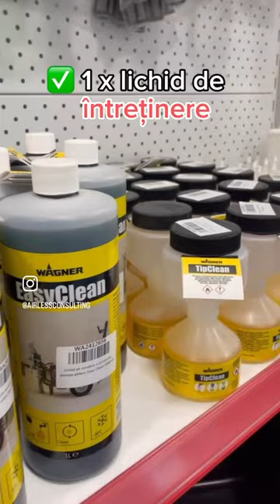De ce sa alegi un kit complet pentru pompa Graco GX21?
De ce să dai 6999 de lei pe kitul complet pentru pompa de zugrăvit GRACO GX21?😱 Pentru că faci o investiție care te ajută să economisești BANI și TIMP - pe termen lung. 😎

👉Practic, kitul complet include toate accesoriile necesare pentru a începe zugrăvitul imediat ce îți este livrată pompa.

Astfel, economisești din prima peste 2000 de lei 🤩 pentru că achiziționarea separată a accesoriilor incluse în kitul complet implică costuri mai ridicate.

👉 Utilizarea unei pompe de zugrăvit te ajută să lucrezi mai repede și îți permite să realizezi mai multe lucrări decât în mod obișnuit.

Apropo, avem întreg kitul p STOC, motiv pentru care poți să treci rapid la pasul următor ca meșter profesionist: 💯

Fiecare comandă plasată pe Airless Consulting îți aduce automat și puncte de fidelitate, puncte valorice, pe care le poți folosi următoarea dată când ai nevoie de scule profesionale de pe site-ul nostru.😎

Dacă alegi kitul complet pentru pompa Graco GX21, primești automat puncte în valoare de 349,5 lei pe care le poți utiliza oricând ai nevoie. 🥳

Descoperă aici tot ce trebuie să știi dacă alegi să lucrezi cu cea mai populară pompă de pe Airless Consulting pentru lucrări de tipul case și apartamente: 📲